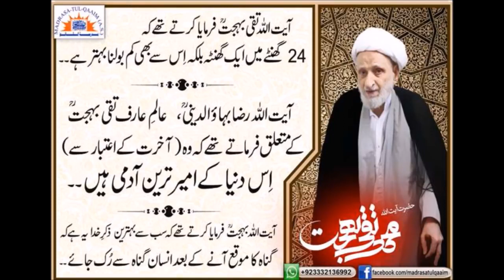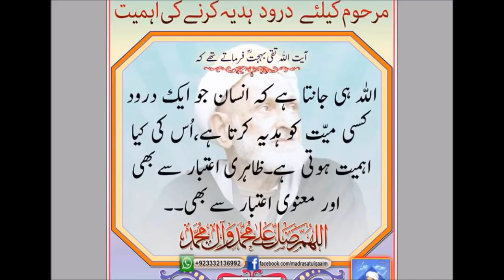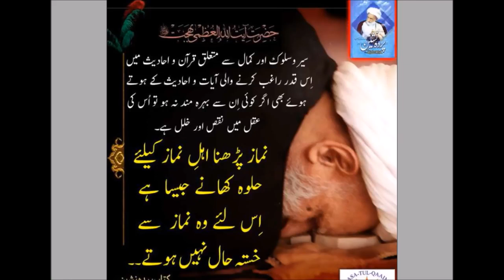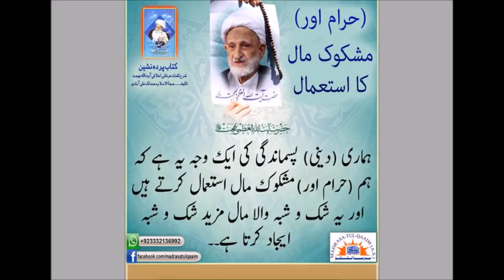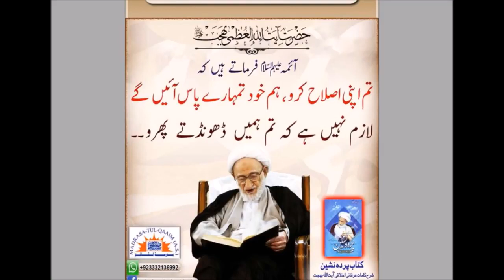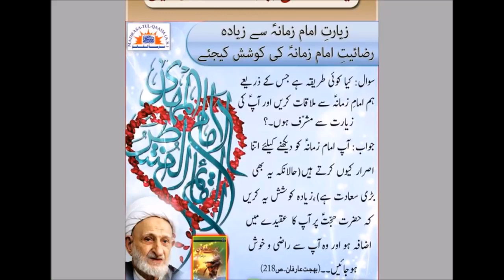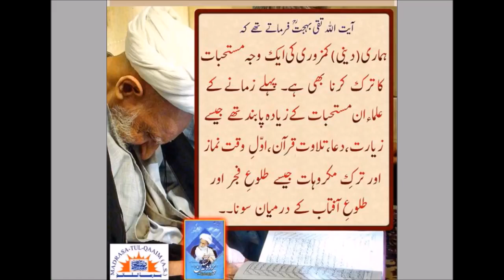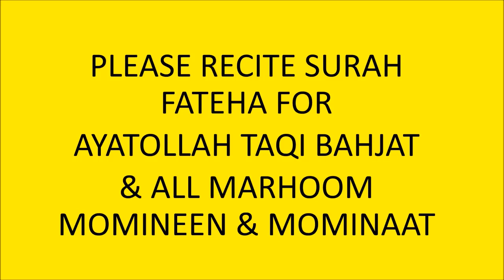Ayatullah Taqi Bahjat k farameen.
This is very good words.And plz pray for me.Thanks.ok.Allah hafiz.😇